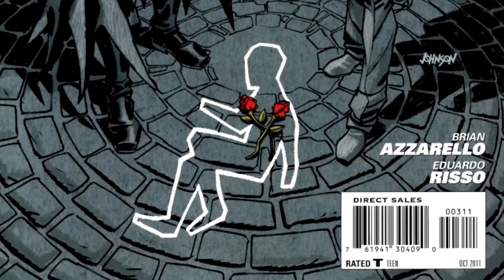Batman Thomas Wayne เพชฌฆาตค้างคาวผู้อยู่เหนือเเบทเเมน [DC comics]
"จะเกิดอะไรขึ้น ถ้าหากคนที่ตายในตรอกครั้งนั้น ไม่ใช่พ่อแม่ของบรูซ แต่กลับเป็นตัวของเขาเอง และผู้ที่กลายมาเป็นแบทแมนในท้ายที่สุดนั้น ก็คือพ่อบังเกิดเกล้าของเขา โธมัส เวย์น"

หากชอบคลิปวิดีโอนี้ อย่าลืมช่วยกันกด Like กด Subscribe ติดตาม เเละเเชร์คลิปวิดีโอ เพื่อเป็นกำลังใจให้กับทางผู้จัดทำด้วยนะครับ